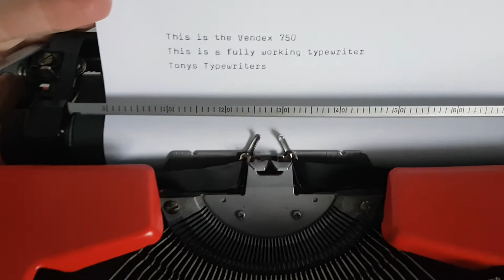Tony's Typewriters - Vendex 750